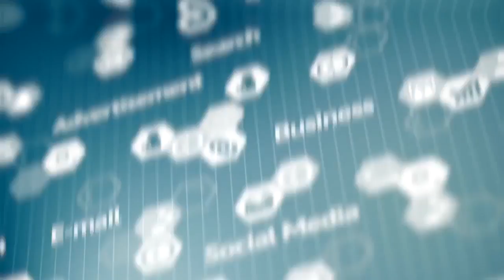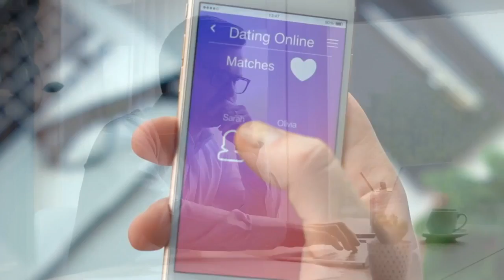The Importance of Good Spelling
Three ways bad spelling can hurt you in real life.